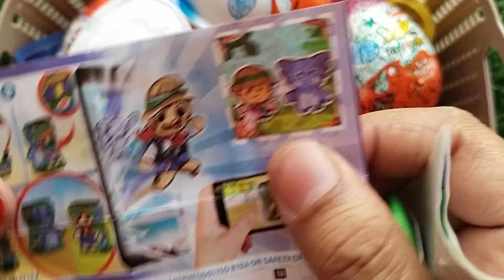New ! Yummy Kinder Surprise Candy Opening | ASMR Video | A - Lots of Kinder Surprise Chocolate 🍫